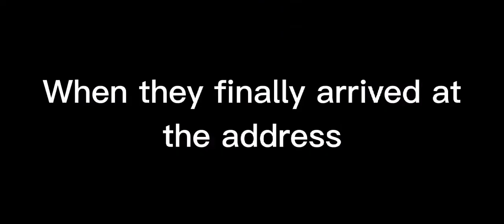Buddie Duo || EP.18 || Awareness|| ⚠️FLASHING ⚠️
I swear I killed half my storage for this-

The season is almost getting to the end.
what will happen?